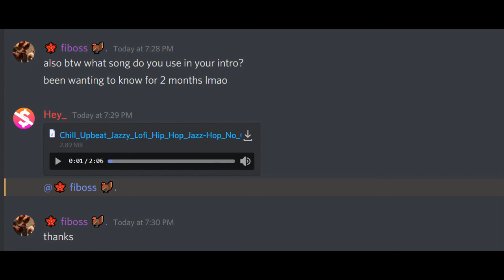The Horizon Outro Song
Videos from The Horizon with this song:

- Q & A, July 27, 2020
- Breakdowncraft Reupload, August 10, 2020
- SurvivalMania Part 1, October 14, 2020
- SurvivalMania Part 2, October 22, 2020